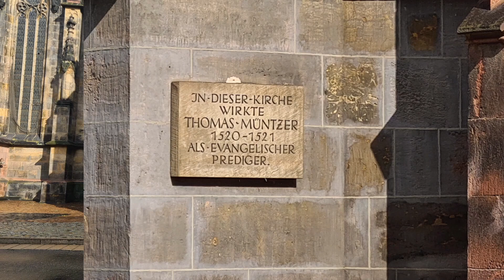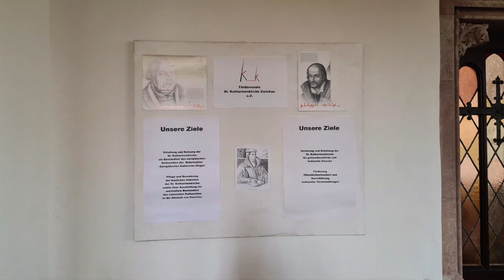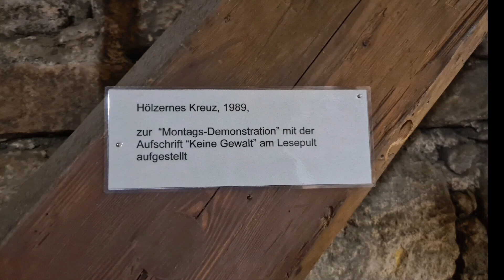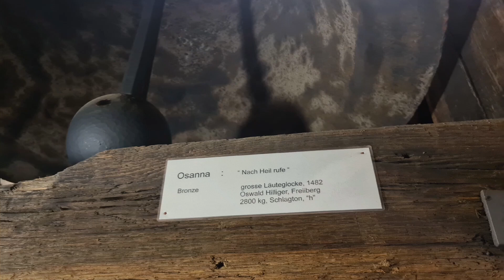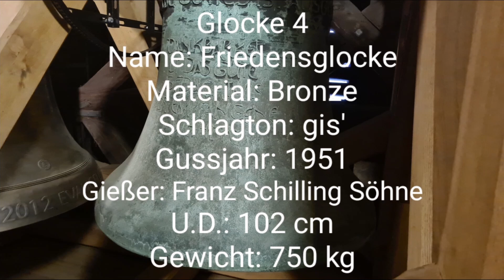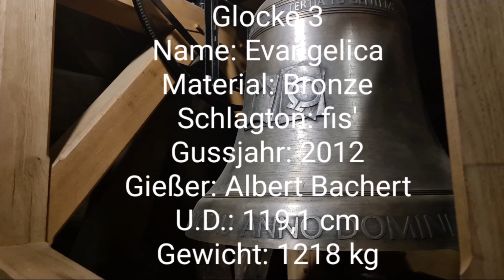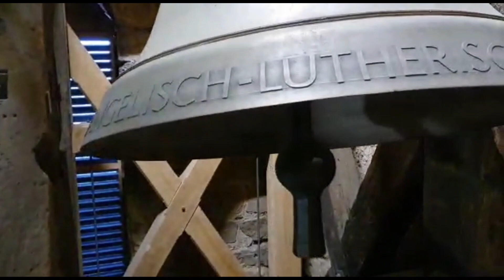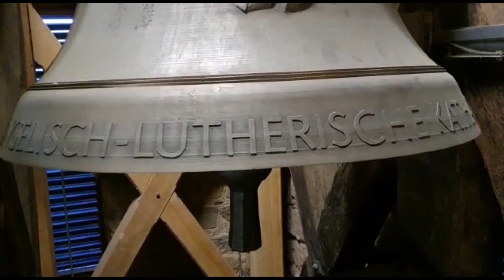Katharinenkirche Zwickau Glocken (Turmaufnahme)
Die evangelisch-lutherische Katharinenkirche in Zwickau wurde 1219 erstmals urkundlich erwähnt. Die spätgotische Hallenkirche aus rötlichem Sandstein steht in der Altstadt von Zwickau. Die historischen Gebäude der Katharinenstraße aus dem 15. Jahrhundert wurden leider Anfang der 1970er Jahre abgerissen. Die Kirche wurde erstmals 1219 urkundlich erwähnt und als Klosterkirche eines Nonnenkonvents der Benediktiner in unmittelbarer Nähe zum Schloss Osterstein errichtet. Nach Verlagerung des Klosters nach Eisenberg (1219) wurde sie als Stadt- und Schlosskirche (bzw. Königskirche) bezeichnet. Der Bau musste mehrmals Stadtbränden, Hochwasser und Kriegen standhalten. Thomas Münzer wirkte 1520/21 als evangelischer Prediger in der Katharinenkirche. Aus diesem Anlass wurde 1989 vor der Kirche ein Denkmal für ihn errichtet.

Zum Turmgeläut der Kirche gehört unter anderem eine der ältesten Läuteglocken Sachsens, die 1482 in Freiberg gegossene Sankt Osanna. In den zwei Weltkriegen wurden immer die 3 kleinen Glocken eingesammelt und für Kriegszwecke eingeschmolzen. 1951 wurde von Franz Schilling Söhne eine kleinere Glocke gegossen. Das Geläut bestand bis 2012 aus zwei Glocken. Der großen Osanna (h°) und der kleinen Friedensglocke (gis'). In dem Geläut war eine große Klanglücke, die 2012 von zwei Glocken von der Glockengießerei Bachert gegossenen Glocken in den Schlagtönen dis' und fis' geschlossen wurde. Das heutige Geläut besitzt nun wieder den Klang aus dem Mittelalter.

Programm:
0:00 Bilder der Kirche mit Glockenläuten der im Jahre 2012 gegossenen Glocken
4:05 Friedensglocke (gis')
5:37 Evangelica (fis')
7:33 Benedicta (dis')
9:19 Osanna (h°)
11:49 Vollgeläut (Salve Regina)
14:08 Vollgeläut außen
15:14 untere Glockenstube (fis'; gis')
15:33 obere Glockenstube (h°; dis')
16:00 Vollgeläut

Diese Aufnahme entstand am Samstag, den 11. September 2021 zu einem einmaligen Sonderläuten.

Mit dieser ausführlichen Glockenpräsentation der Katharinenkirche wünsche ich euch gesegnete Weihnachten.